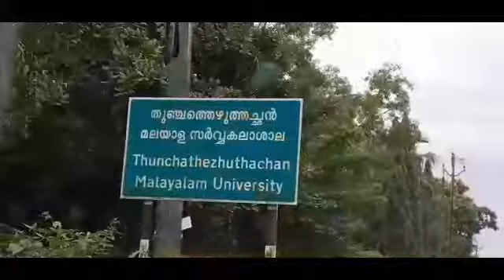ഒരു ബീച്ച് യാത്ര /vakkad beech vlog, 😍/mullashappyhome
Family Vlogs
Mullas happy home